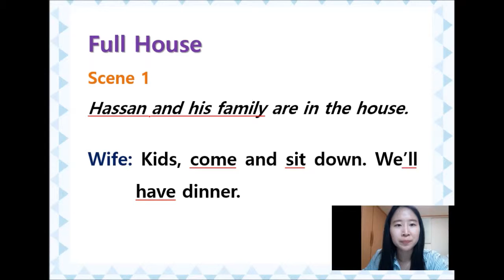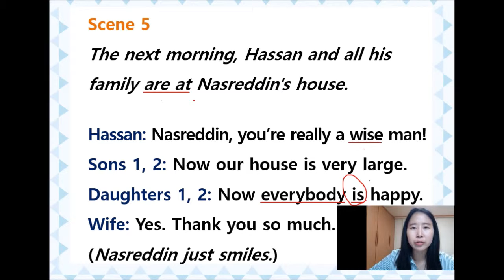M1 L3 RC Full House 본문읽기